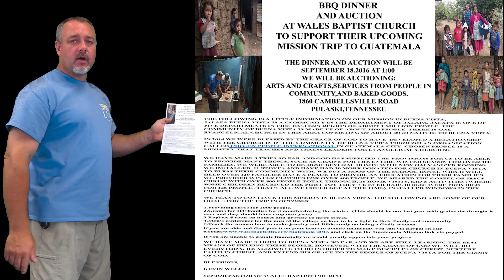Mission Team Fundraiser September 18,2016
Mission Trip October 8-15, 2016